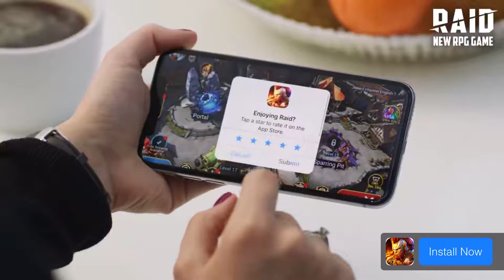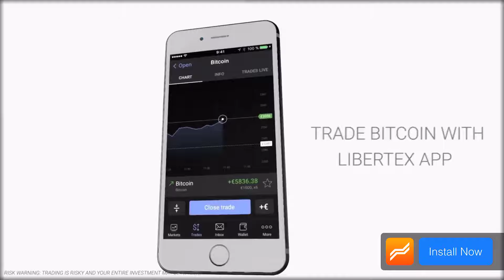Dead Trigger2: Level 5, #6